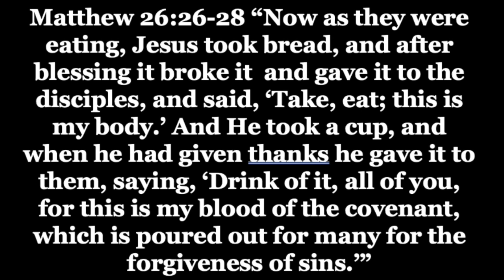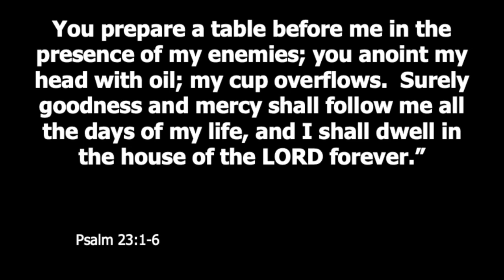Psalm 23: Living Life In The Valley Pt. 2 - Ken Tackett (Online Service)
Sermon and communion meditation from May 10, 2020 morning online worship service.